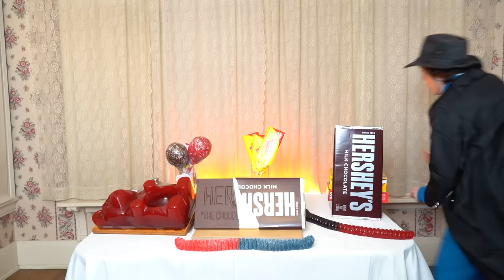Si Among Us Tuviera un Mod de Halloween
Among us en la vida real pero ¡HALLOWEEN!   ¡Esto es parte de nuestros videos de Si Todo Fuera Como Among us! ¿Quién está emocionado por el Día de Brujas 2023?

¡Gracias a la casa Settlemier por dejarnos filmar en su mansión de 1890! Para visitar la casa y el museo de Settlemier, visite su sitio web:

Si te gustan los videojuegos, Mrbeast o Gametoons, te encantará nuestro canal. ¡Hacemos bromas y sketches divertidos!

¡Presiona la campana para recibir notificaciones cuando publiquemos nuevos videos!